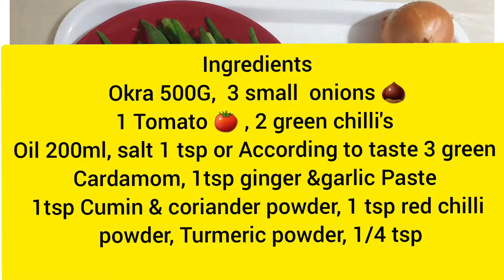Bhindi Pyaz (Okra)